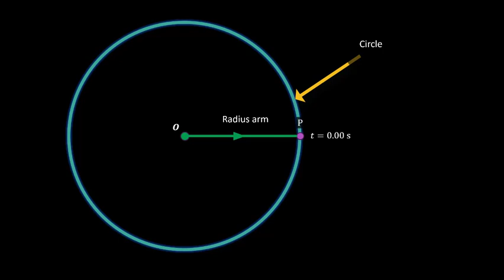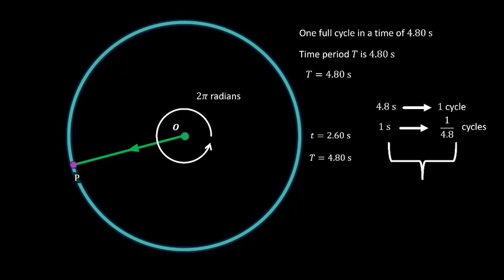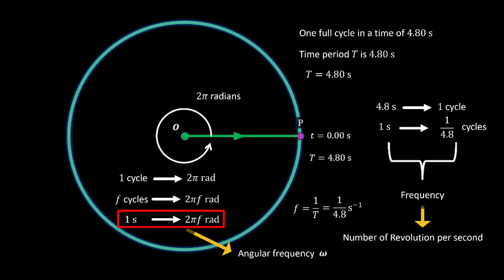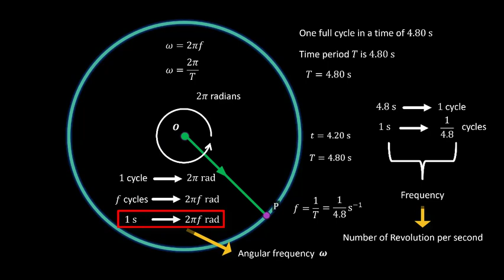Physics for A level: Angular frequency formula